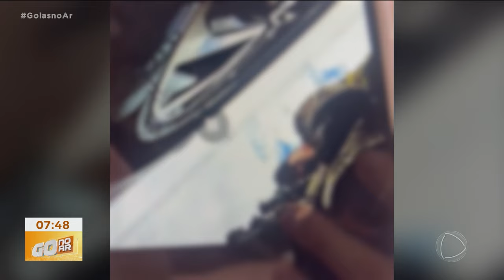CONFRONTO COD: POLICIA FAZ SIMULAÇÃO DE COMO ACONTECEU O CRIME VOLTA PATRÍCIA COM A SIMULAÇÃO